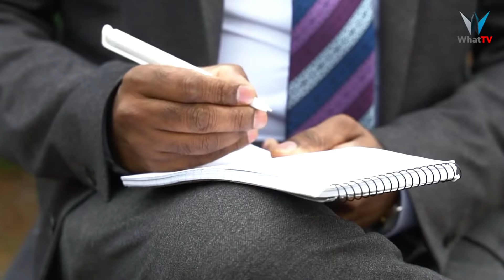Shattered Dreams Can Live Again | Jagtar Masih | ASIAN ISSUES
Life was great - then it went off track | Cancer | Sickness | Punjabi gospel artist | Masihi Geet | Danny Choranji | Jagtar Masih | WhatTV South Asia | Asian Issues

Enjoying his family and village life in Punjab India, suddenly difficulties struck Jagtar’s family when his dad became terminally ill with cancer.
How did they cope as children and who kept the family together? Did Jagtar’s dreams and hopes to become a singer and songwriter come to an end?
Find out if this Punjabi found the answer to success in life.